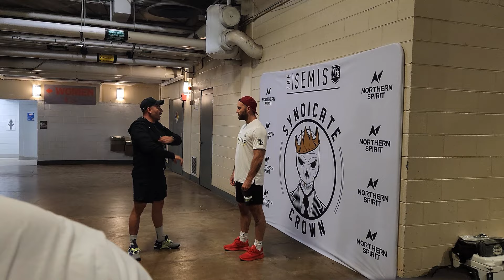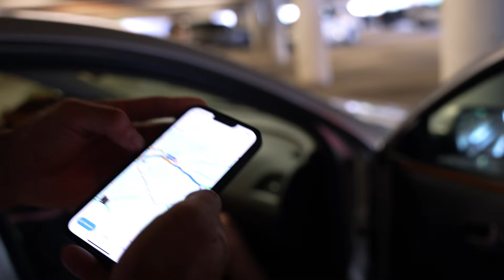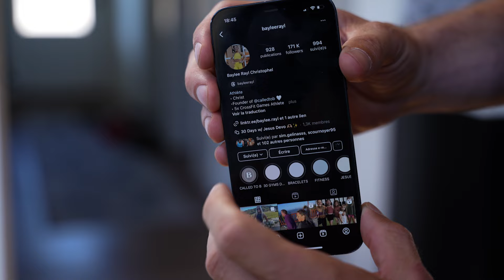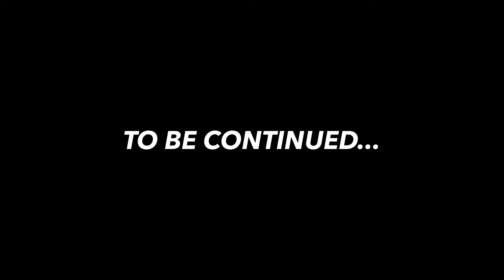Semi Finals Part 1 BTS